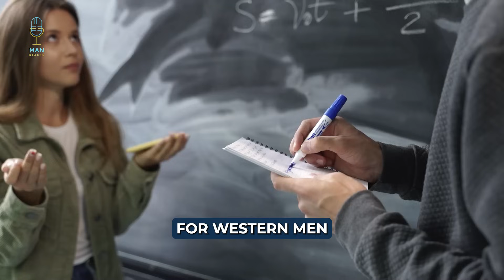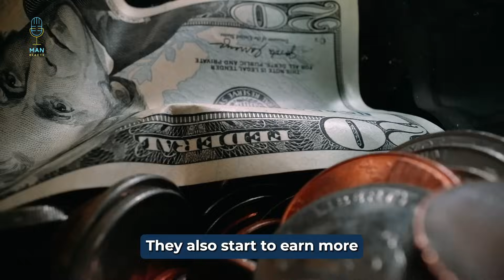This Is Why Western Society Is Pushing Men Away... (Men Are Leaving)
00:11: THE ENTITLEMENT OF WESTERN WOMEN
00:49: WOMEN IN THE EAST
01:56: WHAT MEN WANT
03:19: THE CHARM OF EASTERN WOMEN FOR WESTERN MEN
04:42: WHY MEN ARE LEAVING
07:06: SOCIETAL DIFFERENCES